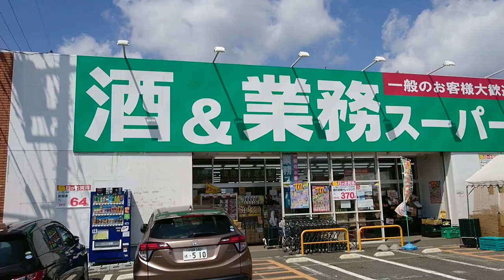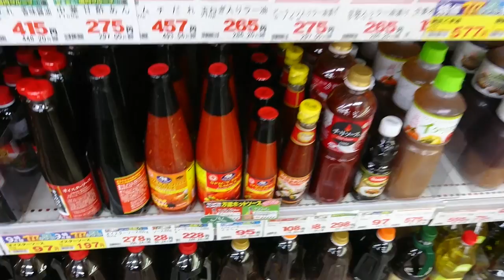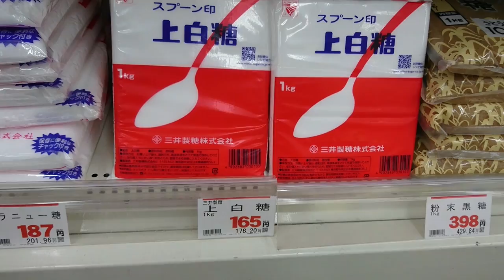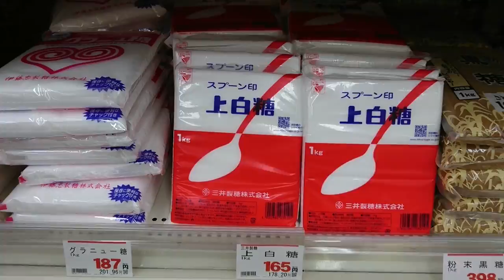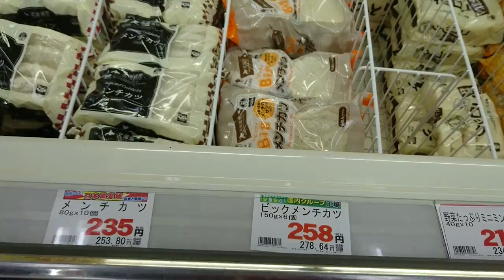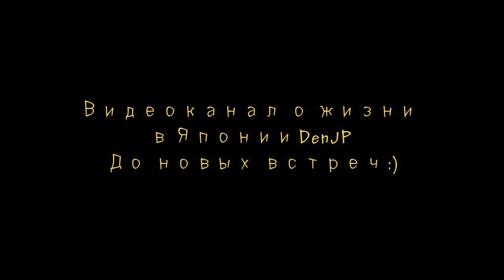Япония Чем я питаюсь в японии, рацион студента в японии, что едят студенты в японии.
Япония  Чем я питаюсь в японии, рацион студента в японии, что едят студенты в японии. Как не дорого поесть в японии?